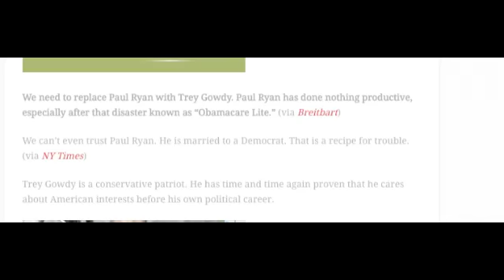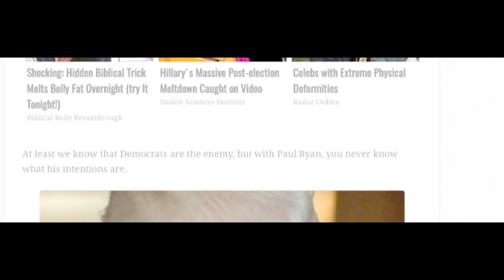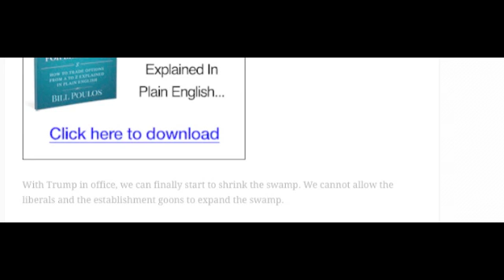PETITION! MAKE TREY GOWDY SPEAKER OF THE HOUSE!